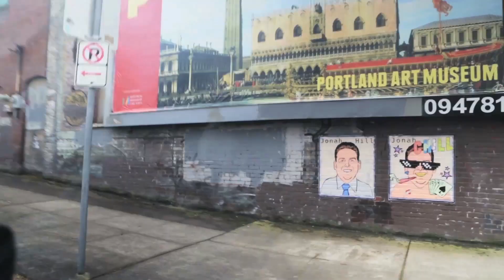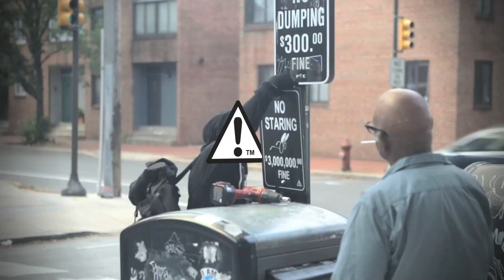SURPLUS CANDY :: SERIES TRAILER :: THE HUNDREDS